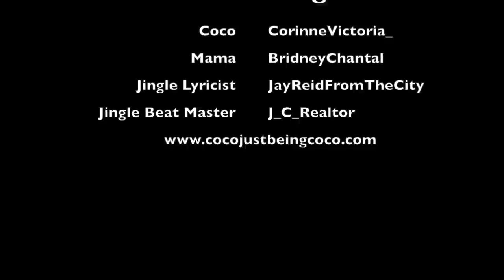Coco Just Being Coco: Season 2 Episode 81 Are you Choking?!